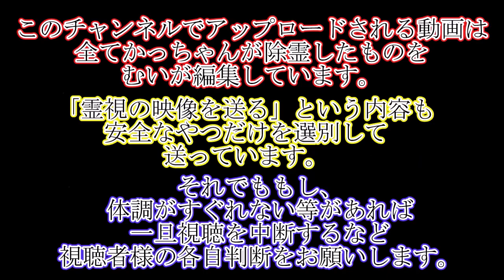【心霊下見】「羽交い締めにされたかっちゃん」←この意味わかる？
カーン、の音、現地ではうるさいレベルで聞こえてたので
「動画に100%入ってるやろ」と油断していたのですが
いざ動画で見たら無音
(；ﾟДﾟ)
おまけに、かっちゃんが「霊感使えばかすかに聞こえる」って言うから
さらにアレ！？ってなってる。
(´・ω・`)